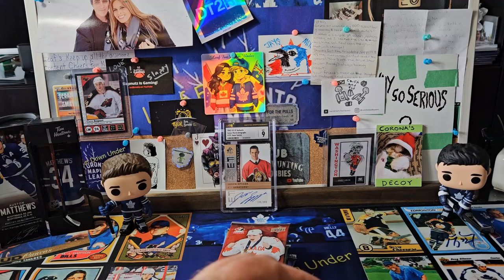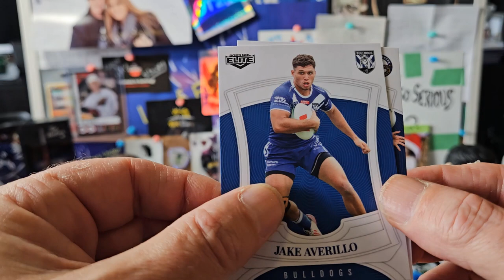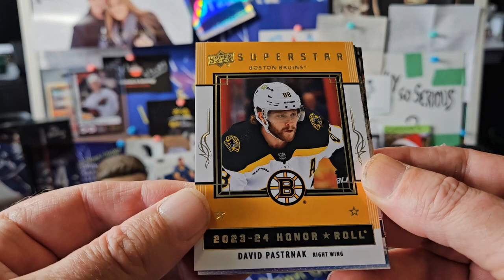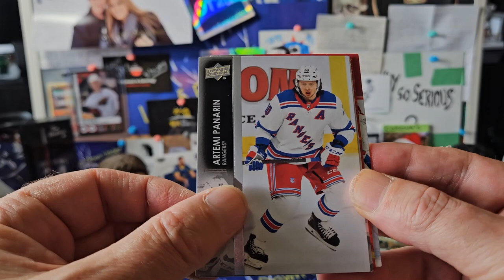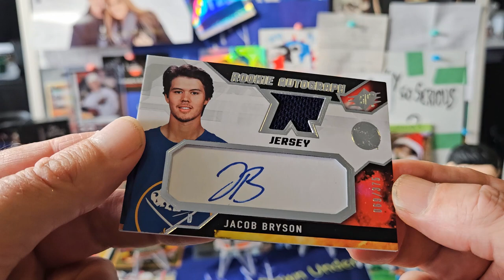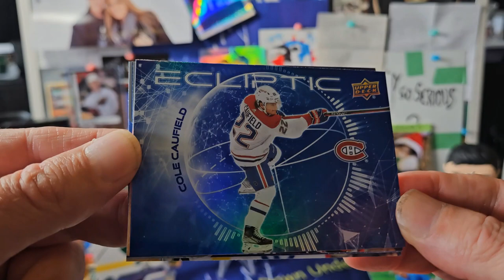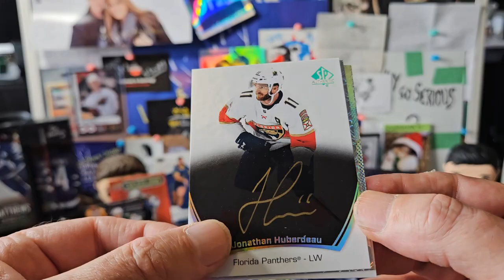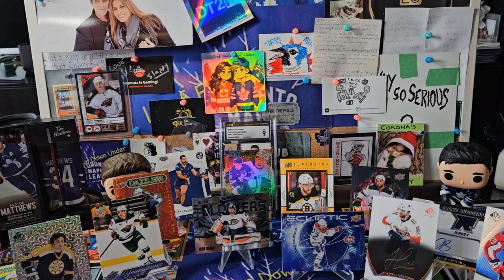Loose Pack Wednesday - Double Ink edition! 💥🔥🏒😲